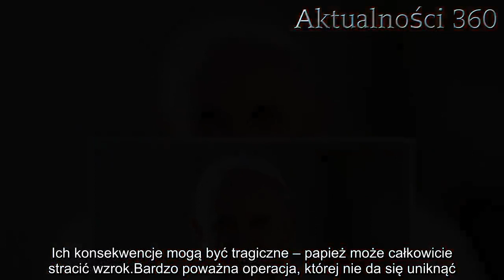Papież Franciszek będzie operowany! Może już nigdy nie zobaczyć wiernych | Aktualności 360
Papież Franciszek będzie operowany! Cieszący się szacunkiem wiernych i wzbudzający ogromne kontrowersje w Kościele katolickim na całym świecie papież ma zostać poddany bardzo poważnej operacji.

Papież Franciszek jest Suwerenem Państwa Watykańskiego od marca 2013 roku. Przez ten czas udało mu się podzielić wiernych Kościoła katolickiego. Część osób uważa go za doskonałego papieża, który nie boi się głośno mówić o wszystkich niedoskonałościach księży i samej instytucji Kościoła, inni natomiast twierdzą, że duchowny wzbudza zbyt wiele kontrowersji i często głośno mówi rzeczy, których nie przystoi osobie na jego stanowisku.

Właśnie jednak pojawiły się szokujące informacje, które poruszyły cały świat. Papież Franciszek ma być poddany poważnej operacji, która jest konieczna, lecz nieść może ze sobą bardzo poważne konsekwencje.
Papież Franciszek będzie miał operację
Jak podają media, papież Franciszek już wkrótce ma przejść bardzo poważną operację zaćmy. Głowa Kościoła katolickiego sama zapowiedziała publicznie ten nadchodzący, trudny moment podczas spotkania z więźniami w zakładzie karnym Regina Coeli na Zatybrzu w Rzymie.

– W moim wieku pojawia się zaćma i nie widzi się dobrze rzeczywistości. Z tego powodu w przyszłym roku powinienem poddać się operacji – mówił.

Mówi się, że papież Franciszek będzie musiał przejść nie jedną, a dwie operacje, dotknęła go bowiem zaćma dwustronna. Zwykle  nie wiąże się to bezpośrednio z zagrożeniem życia, jednak kiedy jest się w wieku głowy Kościoła każdy, nawet najmniejszy zabieg zakończyć się może bardzo poważnymi powikłaniami. Ich konsekwencje mogą być tragiczne – papież może całkowicie stracić wzrok.
Bardzo poważna operacja, której nie da się uniknąć
Jak podają media, lekarze najpierw usuną zaćmę z oka bardziej dotkniętego chorobą i poczekają na rozwój sytuacji w drugim oku, jednak prawdopodobnie konieczne będą dwie operacje i w obydwu dojdzie do wszczepienie nowej, sztucznej soczewki. Jak podaje portal Il Sismografo, operacja przeprowadzona zostanie w szpitalu prowadzonym przez Zgromadzenie Sióstr Dominikańskich Najświętszego Różańca w Rzymie.

Trzeba dodać również, iż operacja jest konieczna, bez niej bowiem papież Franciszek może całkowicie stracić wzrok i nigdy więcej już nie zobaczyć wiernych. Miejmy nadzieję, że wszystko pójdzie pomyślnie i życie głowy Kościoła nie będzie zagrożone, a wszystko odbędzie się bez jakichkolwiek powikłań.